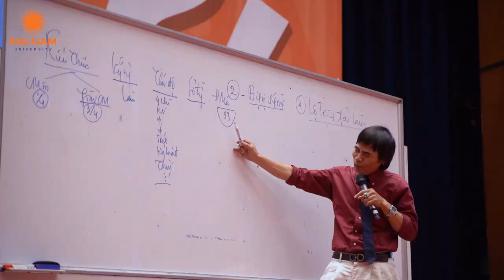TS Lê Thẩm Dương ( 2020 ) - Sinh viên nghĩ gì